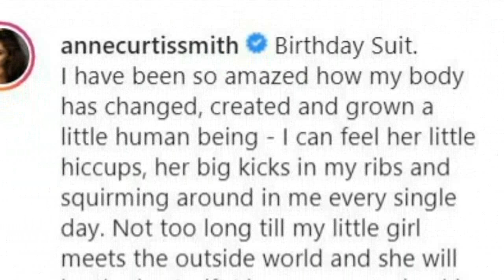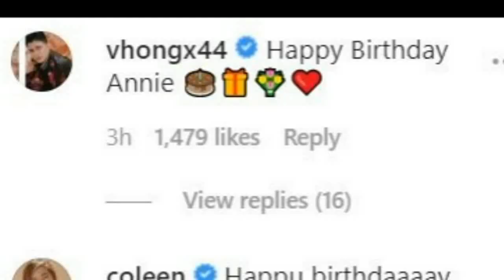Anne Curtis malapit ng Maging INA! Birthday Picture ni ANNE PinagUSAPAN ng kapwa ARTISTA! PANOORIN!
ANNE CURTIS malapit ng MAGSILANG NG babyGIRL! BIRTHDAY photos niya pinagUSAPAN ng kapwa ARTISTA!WATCH